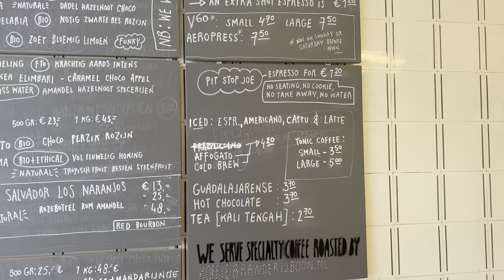￼Vlog 14. ESPRESSO FOR€1,20. GOING TO GEMEENTE DEN HAAG FOR REGISTRATION. COME BOOK SHOPPING WITH ME